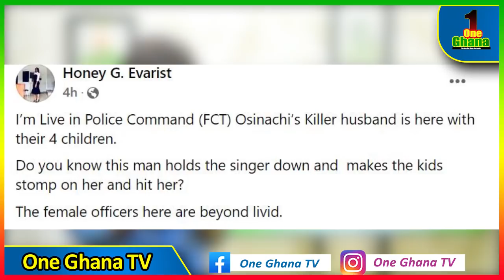My Dad forcɛd us to k!ck our Mum's chɛst-Children of late Osinachi of 'Ekwueme+Schwar reacts